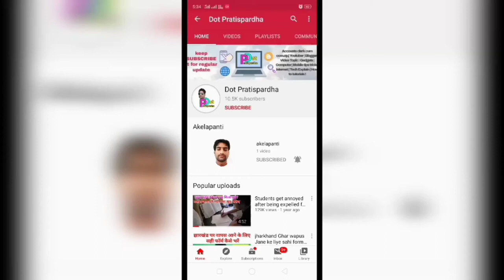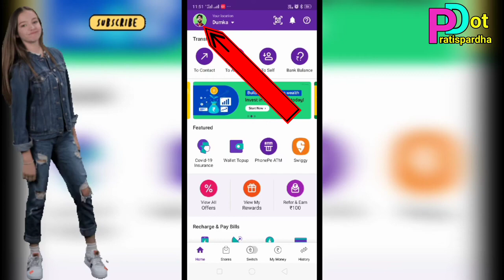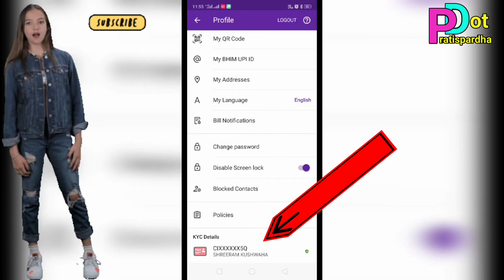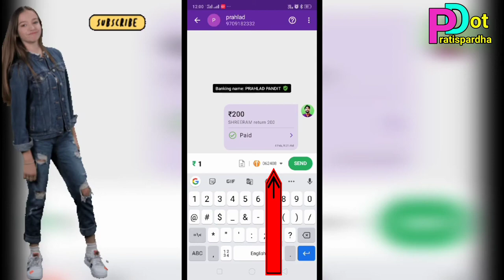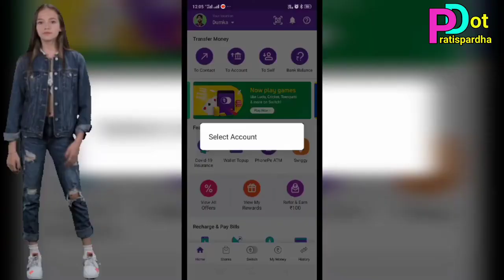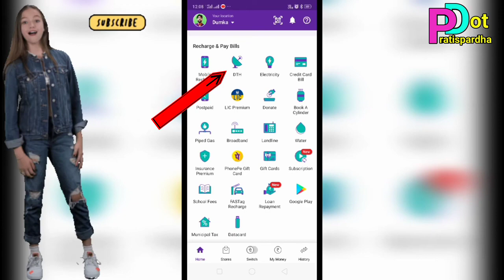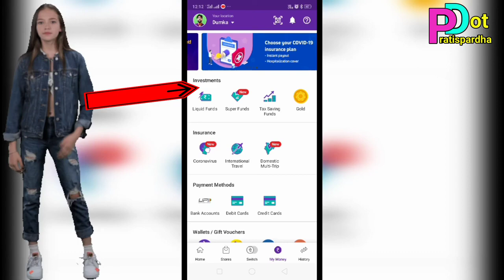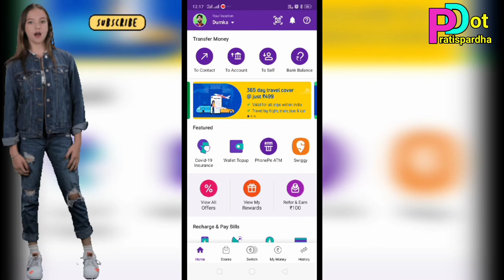how to use phonepe in hindi 2024 |phone pe login | phone pey | phone pe app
how to use phonepe in hindi 2024

how to use phone pe

how to use phonepe app

how to use phonepe in hindi

how to use phonepe in english

how to use phonepe first time

how to use phonepe for beginners

how to use phonepe for payment

phone pe ko kaise use kare

phone pe ko kaise use karen

phone pe ka istemal

phonepe

phone pe aap ko kaise use karen

phone pe ka kya istemal hai